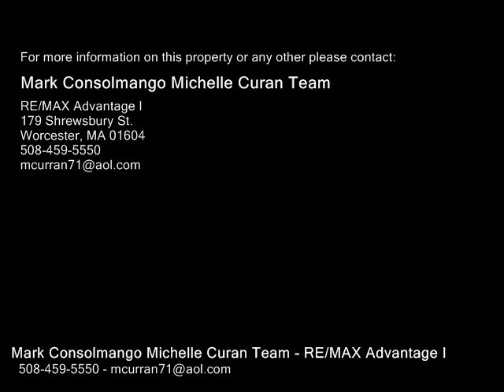487 Granite St, Worcester MA 01607 - Single Family Home - Real Estate - For Sale -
487 Granite St, Worcester MA 01607  Single Family Home  Real Estate  For Sale   EVERYTHING HAS BEEN DONE FOR YOU! Don't miss out on this charming cape with 3 bedrooms and 2 full bathrooms. Once you open the front door you will fall in love with the charm of this home. Gleaming hardwood floors on the first level. Kitchen is bright and sunny, cabinet packed with granite counter tops and stainless steel appliances it is big and open with room for a dining room table. 1st floor offers an option for 2 good sized bedrooms with hardwoods, updated bathroom with tiled shower. Move upstairs to all new carpet and fresh paint. Huge master retreat with a full bathroom, skylight and office or sitting room. Outside is a nice sized lot with a double tiered deck just perfect for back yard cookouts! Shed offers extra storage. New roof, updated electrical, plumbing. Basement is very dry and has a alternate stove for heating and become a nice finished area for extra living space.  Great commuter location near MA Pike and Rt. 20 and Rt. 146.

Mark Consolmango Michelle Curan Team
RE/MAX Advantage I